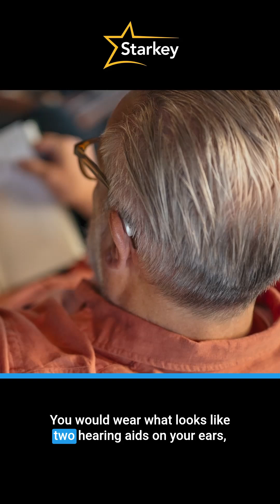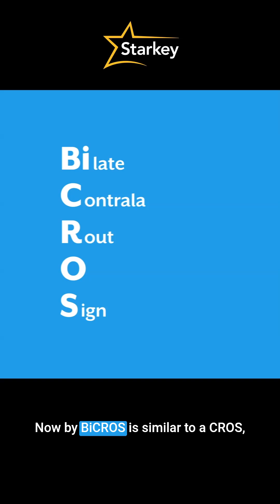Hearing loss in one ear – treatment options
Here are the options for treating hearing loss in one ear.